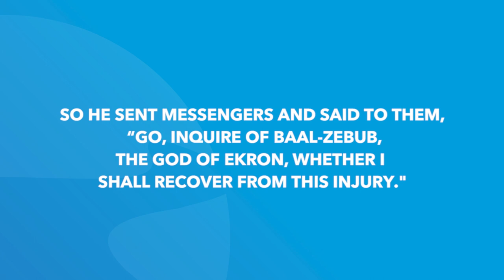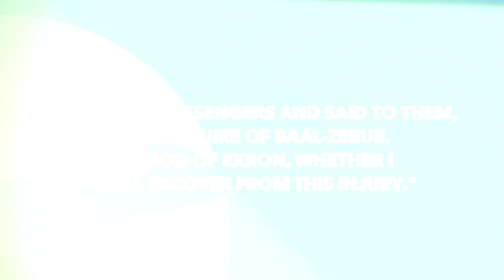2 Kings 1 | Daily in the Word | Pastor John Spencer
2 Kings 1 | Daily in the Word | Pastor John Spencer